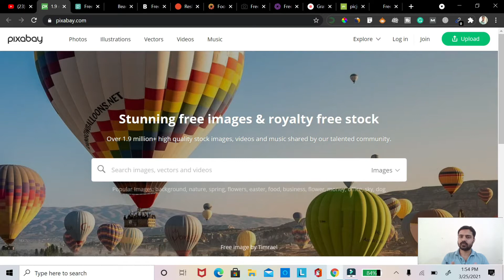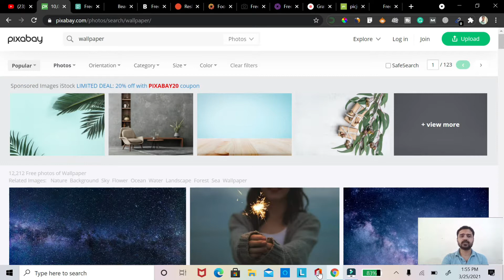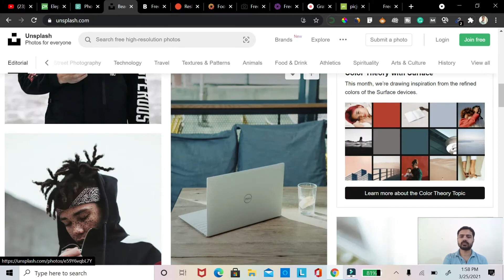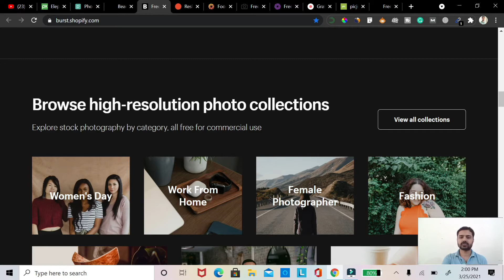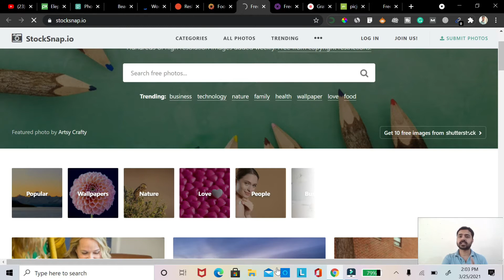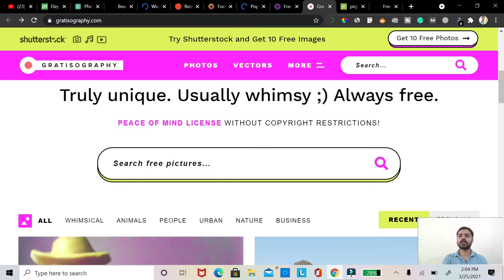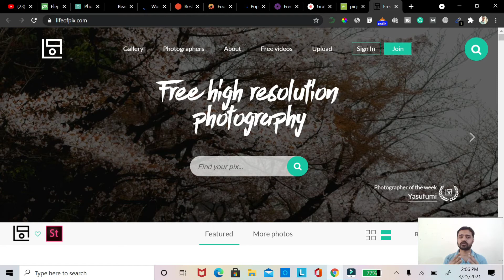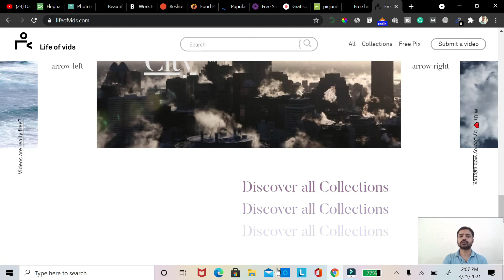Top 10 Best Copyright Free Image Websites For Blogger | Copyright Free Image Kaise Download Kare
Hey Guys, Are you searching for the perfect copyright-free image for your latest post? or Want Stock free images for commercial uses?

Guys, In this video, I will tell you about the Top 10 Best Stock free Images websites where you can get stunning professional photos for each and every category. These images are free to use on any platform and for commercial use also. On some websites, you can get free videos also which you can use in your youtube videos.

So watch this video till the end to know about all websites.